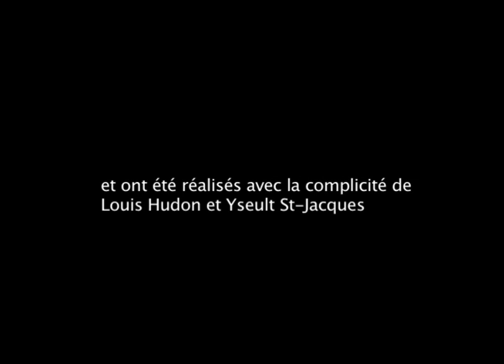Interlude - Marcelle Hudon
Petit orchestre de marionnettes automates
animées par le système Ki de Maxime Rioux ( vibration de hauts-parleurs )
Marionnettes et composition : Marcelle Hudon
Aide à la réalisation : Louis Hudon
Caméra : Pierre Etienne Lessard
Prise de son : Sabin Hudon
Montage : Manon Labrecque et Marcelle Hudon
Merci : Thomas Goddefroid et Conseil des Arts du Canada